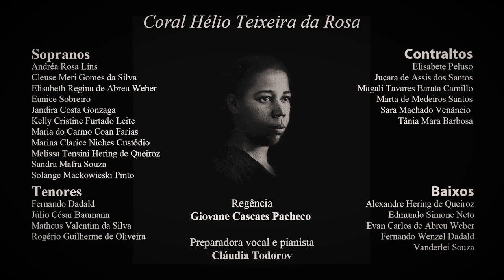Antonieta de Barros, seguirei teus passos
Créditos:

Composição musical de Rogério Guilherme de Oliveira e Giovane Pacheco

Interpretação do Coral Hélio Teixeira da Rosa (TCE/SC) e Coral da Alesc e músicos convidados.

Regência de Giovane Pacheco e Reginaldo Osvaldo da Silva

Arranjos coral e instrumental de Giovane Pacheco

Preparação vocal de Cláudia Todorov e André da Silveira de Almeida

Direção artística de Rogério Guilherme de Oliveira

Mixagem e vídeo de Misael Pacheco.